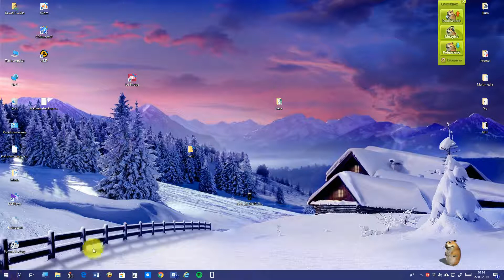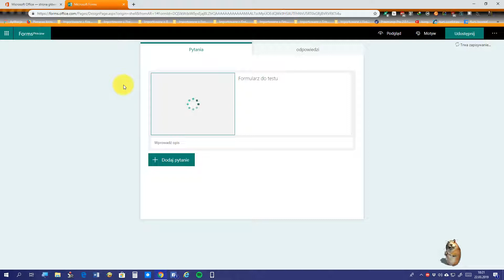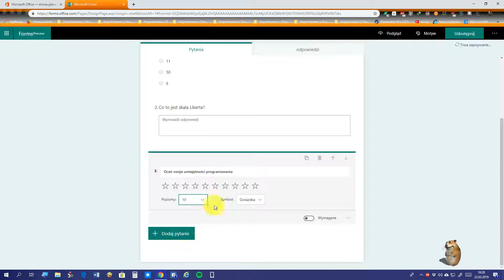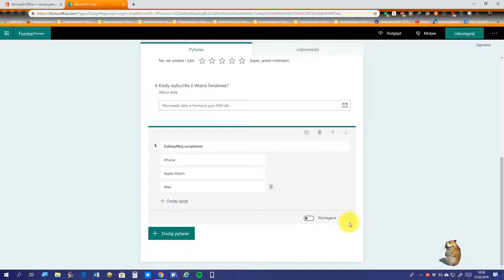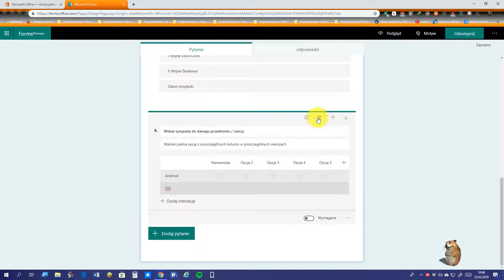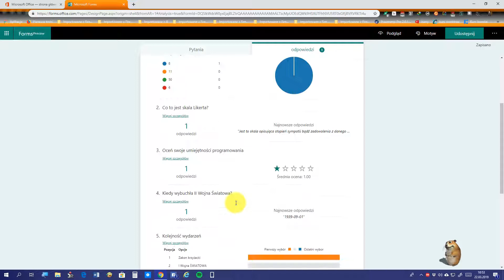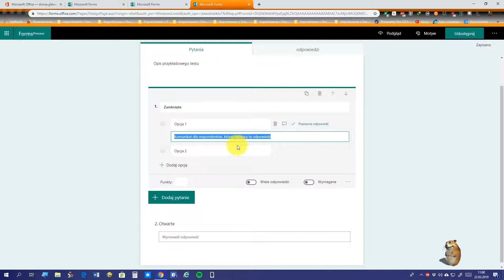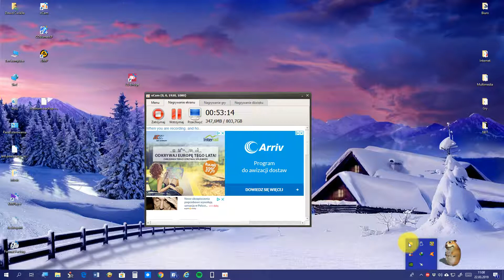Microsoft Office Online #5 Forms [PREZENTACJA]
W piątym i ostatnim za razem odcinku z serii o pakiecie Microsoft Office Online chciałbym Wam pokazać i zaprezentować funkcje aplikacji Forms. Forms jest programem służącym do tworzenia różnego rodzaju formularzy, ankiet i testów. Przy jego użyciu można utworzyć i udostępnić formularz bądź test zawierający wszelkiego rodzaju pytania, np:
- pytanie zamknięte;
- pytanie otwarte, którego odpowiedzią jest tekst;
- pytanie, którego odpowiedzią jest data;
- pytanie w postaci Skali Likerta;
- Pytanie, którego odpowiedzią jest ocena w skali od 2 do 10-stopniowej;
- i inne.

W filmie zostały wyjaśnione w sposób dość szczegółowy poszczególne opcje. Jednak w razie jakichś pytań / problemów / sugestii to - śmiało - piszcie o tym w komentarzu. Chętnie pomogę.

Liczę także na Waszą pomoc i wsparcie w postaci Like'ów, komentarzy czy opinii. Udostępniajcie też te moje filmy, gdyż bardzo mnie to motywuje do dalszej pracy. Z góry dzięki :)